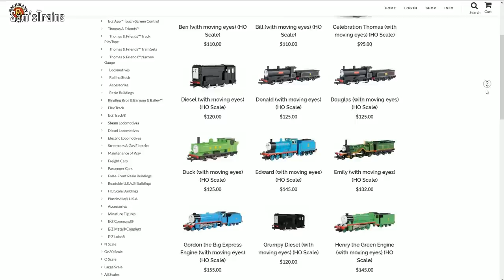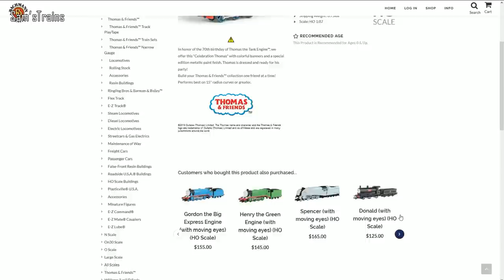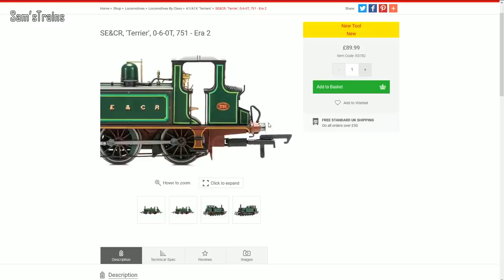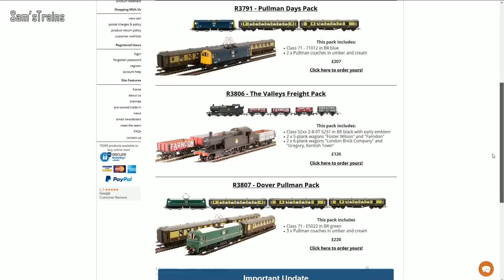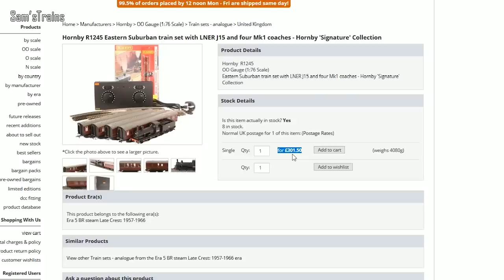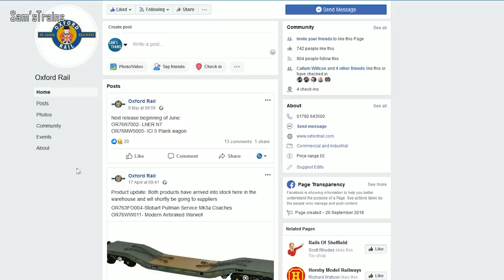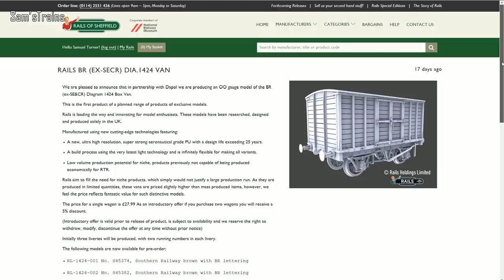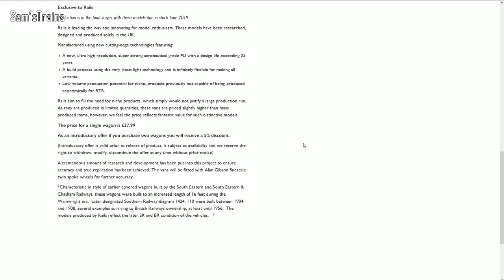Model Railway News & Announcements - May 2019